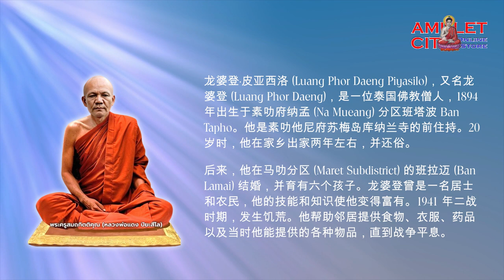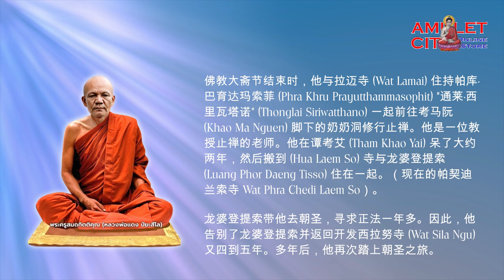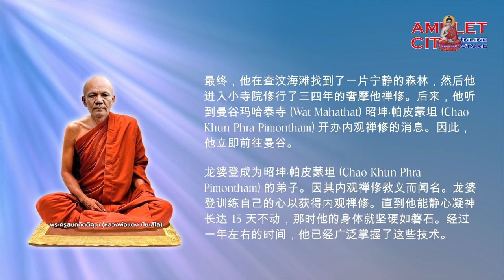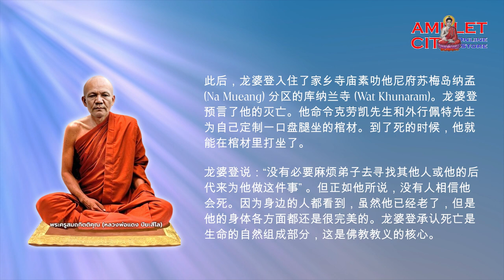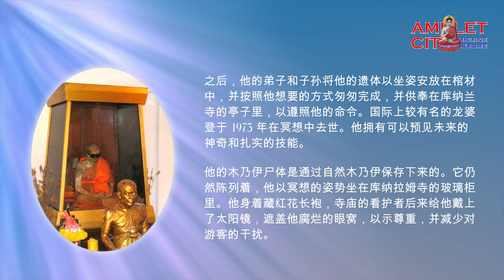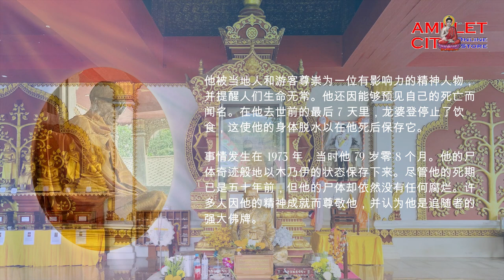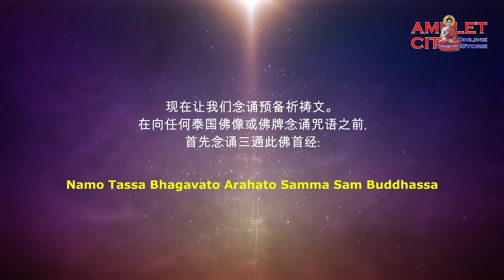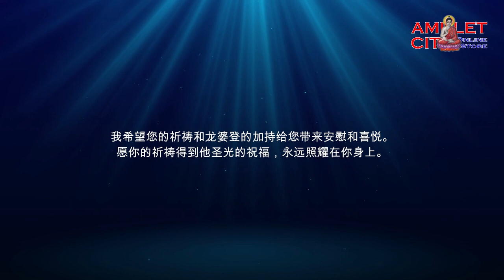关于龙婆登·皮亚西洛的短篇故事 @ 苏梅岛库纳兰寺的自木乃伊高僧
龙婆登·皮亚西洛 (帕古松提提坤)，也被称为龙婆登，是一位受人尊敬的泰国佛教僧人。他出生于 1894 年，50 岁时出家为僧。在获得精神启蒙后，他练习了一种名为 “即身仏” 的自我木乃伊化形式，并于 1973 年在冥想中圆寂。

龙婆登的木乃伊尸体陈列在泰国苏梅岛的库纳兰寺庙 (Wat Khunaram) 中。这具木乃伊非常引人注目，他的皮肤和头发仍然保存完好。他甚至还戴着僧侣们戴上的太阳镜，以使展示的内容不那么令人不安。

龙婆登深受当地人和游客的尊敬。许多人相信他的灵魂居住在木乃伊内，他可以实现愿望和祝福。游客经常来到库纳兰寺祈祷并向龙婆登供奉。